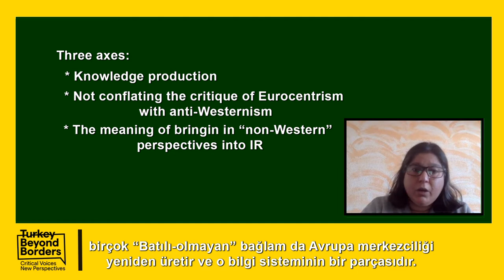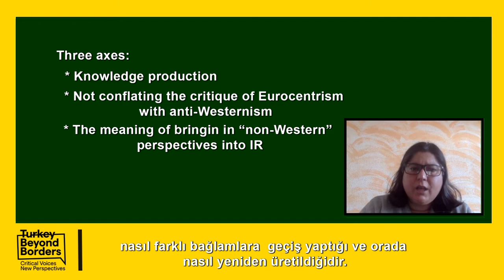Dr. Zeynep Gülşah Çapan Part/Bölüm 3